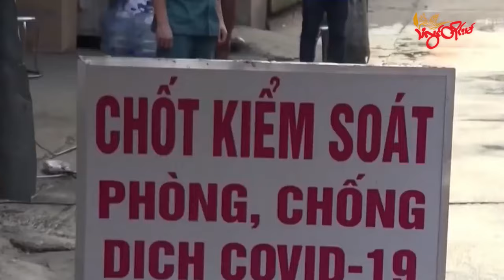TLT Tv||- အကျင့်ပျက်ခြစားမှုကြောင့် ဗီယက်နမ်ဝန်ကြီး နှစ်ဦး ထောင်ချခံရ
ကိုဗစ်စစ်ဆေးရေး ကိရိယာအရှုပ်တော်ပုံမှာ အကျင့်ပျက်ခြစားမှုတွေ ကျူးလွန်ခဲ့ကြောင့် စစ်ဆေးပေါ်ပေါက်တဲ့အတွက် ဗီယက်နမ်တရားရုံးက ဝန်ကြီးဟောင်း နှစ်ဦးကို ထောင်ဒဏ်ချမှတ်ခဲ့ပါတယ်။

အဲဒီအရှုပ်တော်ပုံမှာ ဒါဇင်နဲ့ချီတဲ့ အရာရှိတွေပါဝင်ပတ်သက်ခဲ့ပြီး သူတို့ဟာ လာဘ်ပေးလာဘ်ယူမှုနဲ့ မှားယွင်းတဲ့ စီမံခန့်ခွဲမှုတွေ ပြုလုပ်ခဲ့တာကြောင့် အပြစ်ရှိတယ်လို့ စစ်ဆေးတွေ့ရှိထားတဲ့အတွက် ထောင်ဒဏ်ချမှတ်ခံခဲ့ရတာဖြစ်တယ်လို့ တရားရုံးက ဆိုထားပါတယ်။

Youtube Channel တွင်လည်း ဝင်ရောက်ကြည့်ရှုနားဆင်နိုင်ပါတယ်။